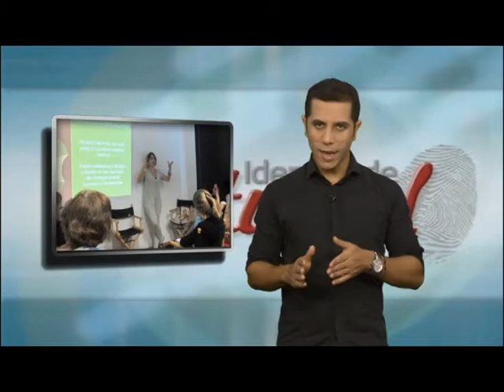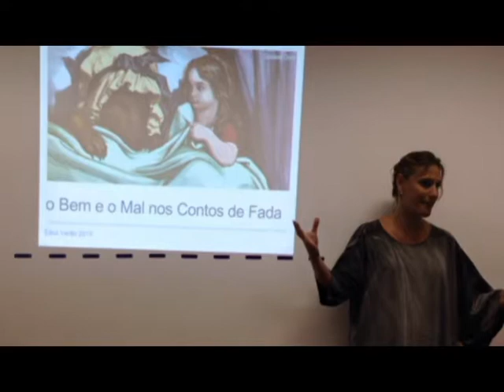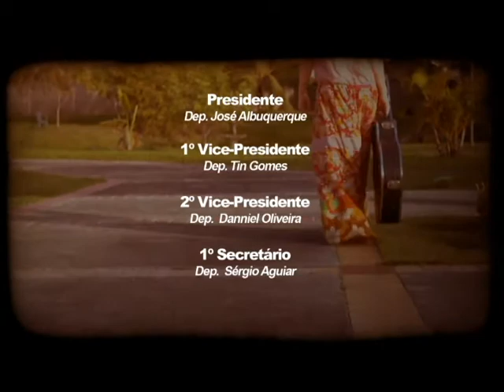IDENTIDADE CULTURAL | Rona Hanning, Roberta Henriques, Flávia Wenceslau